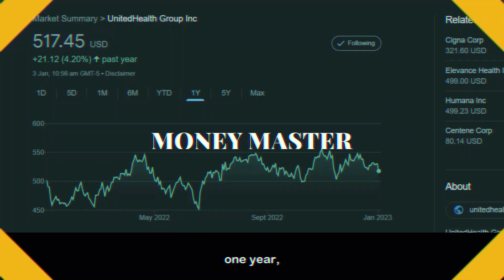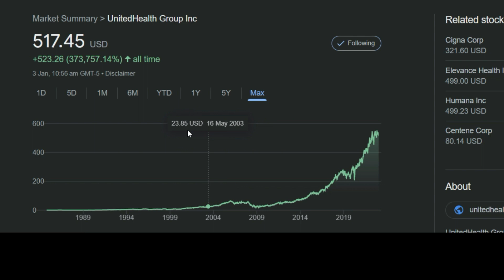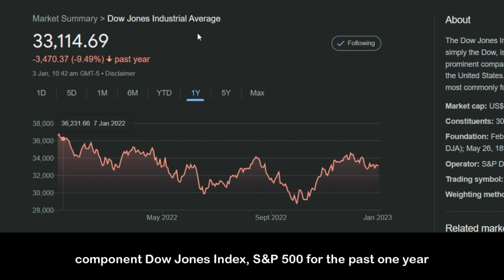How To Invest In UnitedHealth For Beginners: Money Master by Maxima Value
The largest insurance company in United States - UnitedHealth

Visit maximavalue.com to learn more tailored solutions for your money, your investment. Grow your wealth today.

Free webinar on "How to Invest And Trade Multiple Assets in Global Financial Market"

Free webinar on "Secrets of HighLevel Investing: The New Way to Profit In Any Economy"